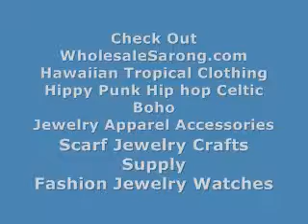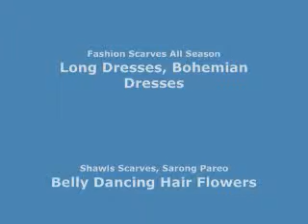long fringed reindeer scarf evening wraps WholesaleSarong.com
USD$3.45 each
Product code: sheerscarf79ml2
long fringed reindeer scarf wrap
double layers, semi-sheer, very elegant and beautiful
Size approximately: 76 inches long (include 6 inches long tassels), 17 inches wide.
Mixed colors/designs randomly picked by our warehouse staffs.